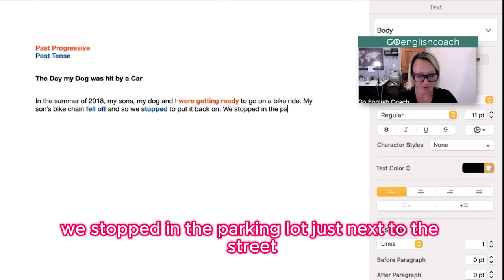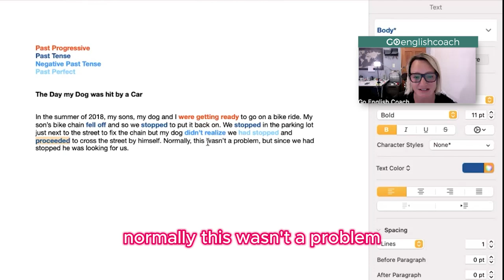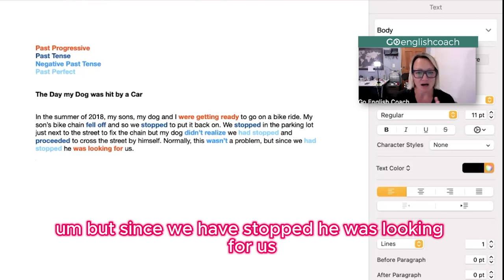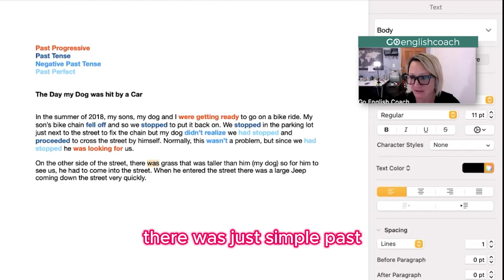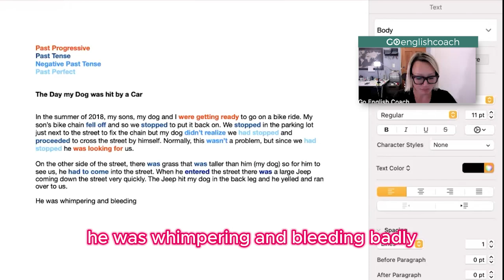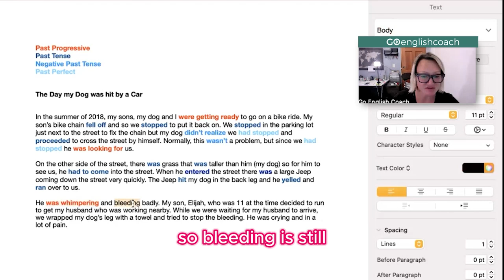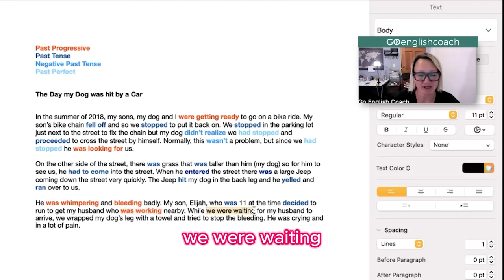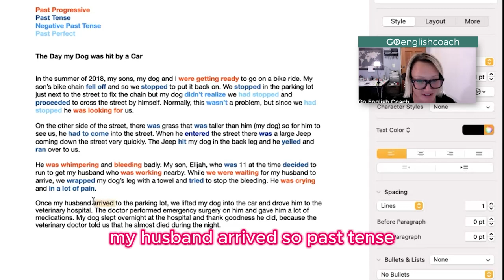The Day My Dog Was Hit by a Car - Writing Past Tense Practice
In this engaging video, The Day My Dog Was Hit by a Car - Writing Past Tense Practice, viewers will dive into an emotional narrative designed to enhance their understanding of past tenses. This Past Tense lesson focuses on the practical application of simple past tenses and past progressive forms through a real-life story.

✅ Join our Facebook Group to Join Free Support and Live Classes

You'll learn how to effectively use past verb tenses in writing and conversation, distinguishing between simple past and past progressive tenses. The story of the day my dog was hit by a car serves as a poignant example of Past Tense practice of these concepts, making the learning past progressive process relatable and impactful. Whether you're looking to improve your English Writing skills in a past tenses lesson or engage in a past progressive conversation, this video offers valuable insights and practice opportunities.

The 14 Biggest Pronunciation Mistakes & How to Quickly Fix Them!

With Weekly Live Lessons, 24/7 Teacher Support, and the best Learning Tools on the Planet. For the best results.

🗣️ For the Best results…join our Mater Your Accent Course Today and finally feel the confidence you want when speaking English!

Video Chapter:

00:22 🕒 Jill introduces the topic of past tense and mentions the past progressive and simple past tenses.

01:10 🕒 Jill gives an example sentence using the past progressive tense.

01:33 🕒 Jill explains the use of the past perfect tense in a sentence.

02:05 🕒 Jill discusses the simple past tense of the story.

03:18 🕒 Jill highlights the use of "while" to indicate past progressive tense.

04:00 🕒 Jill explains the blending of tenses in a sentence.

04:44 🕒 Jill concludes the story and encourages viewers to submit their own work.